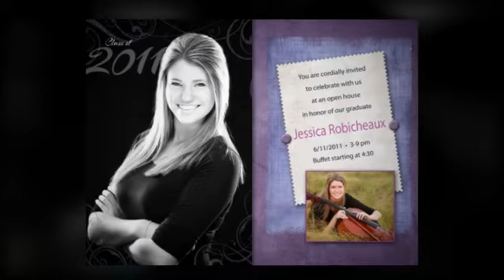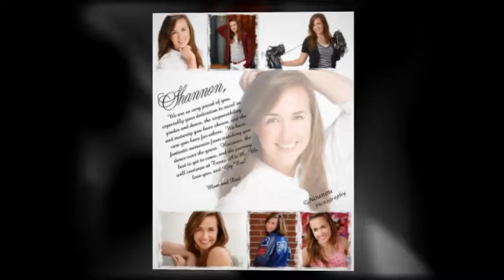Nounou SENIOR Photography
Nounou Photography